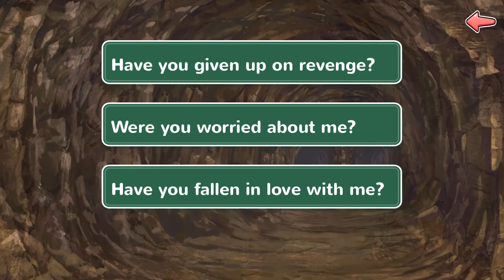Moe! Ninja Girls - Legendary Ninja 2 Ch 3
The second part of the spinoff, Legendary Ninja, shows the Ninja Seeking Club break into Tsukoyomi's hideout and target Shuya. However, he takes a drug to enhance his power. Will they survive? Enjoy!